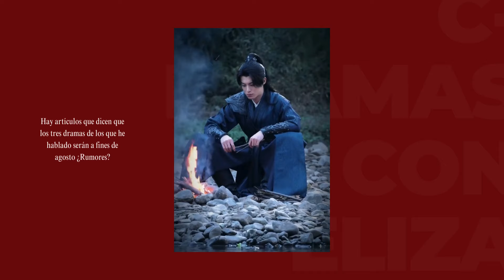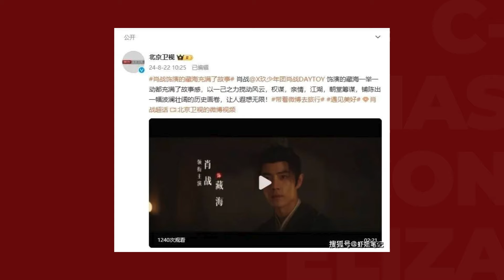¡Otros dramas que podrás ver este 2024! ¿Cuál te gusta más?